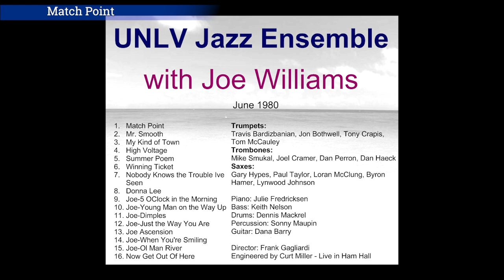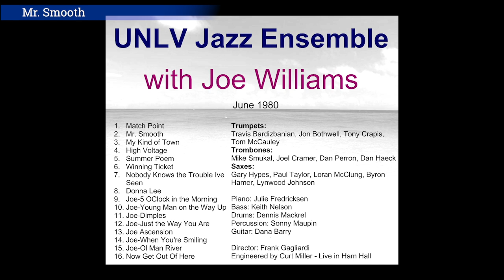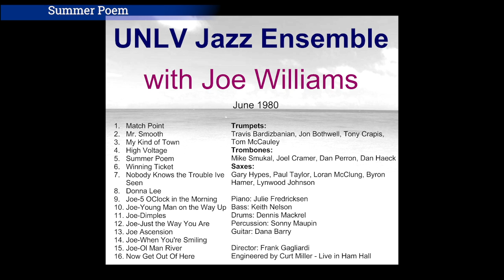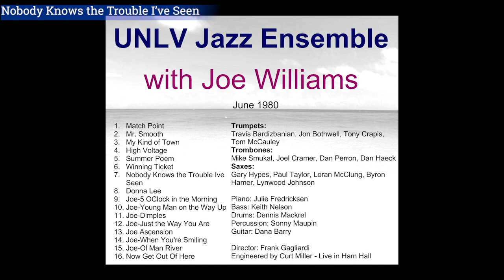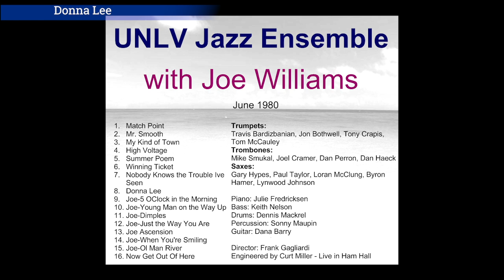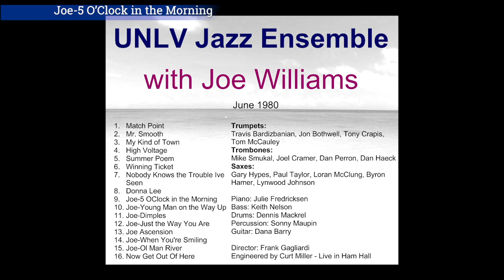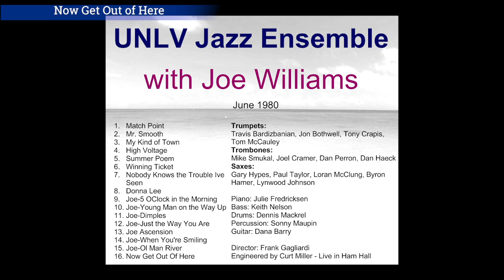UNLV Jazz I with Joe Williams May 18, 1980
UNLV Jazz Ens with Joe Williams May 18, 1980

Trumpets:
Travis Bardizbanian, Jon Bothwell, Tony Crapis, Tom McCauley

Trombones:
Mike Smukal, Joel Cramer, Dan Charles Perron, Dan Haeck

Saxes:
Garrett Hypes , Paul Taylor, Loran McClung, Byron Hamer, Lynwood Johnson

Piano: Julie Fredericksen
Bass: Keith Nelson
Drums: Dennis Mackrel
Percussion: Sonny Maupin
Guitar: Dana Barry

Director: Frank Gagliardi
Engineered by Curt Miller - Live in Ham Hall